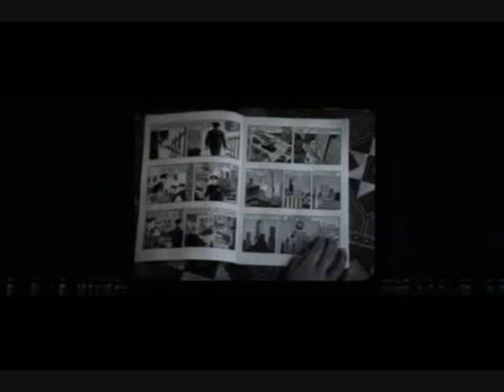SUPERMAN AND CHRISTIAN CLARK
Just a video that i thought that needed to be done haha